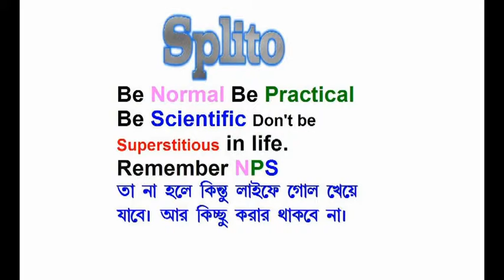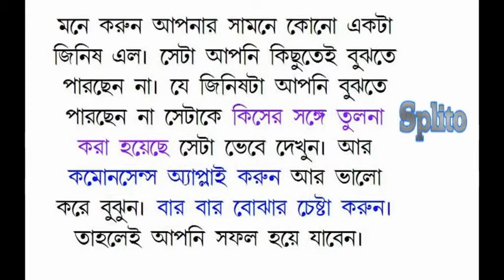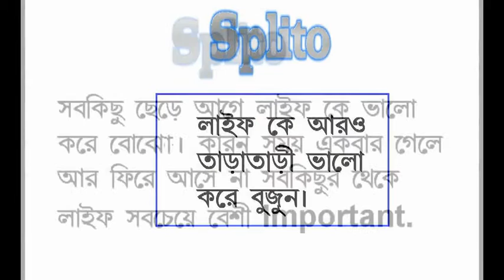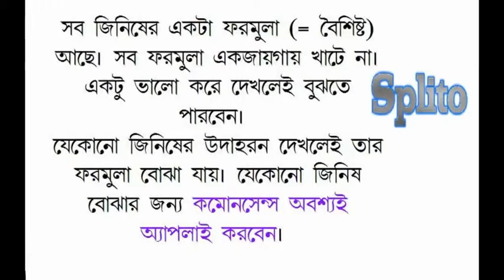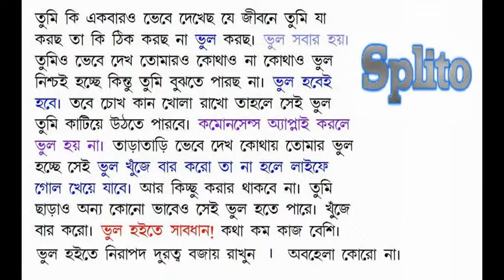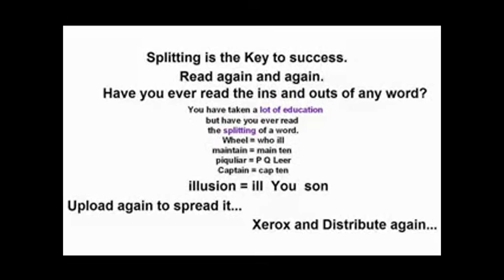Daily health care and enjoy a song Sare Jahan se Achchha